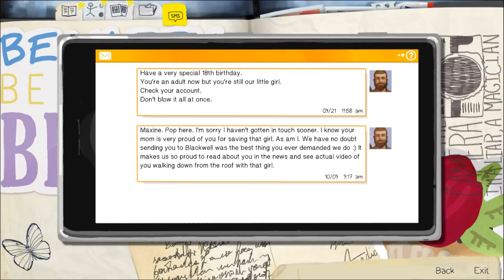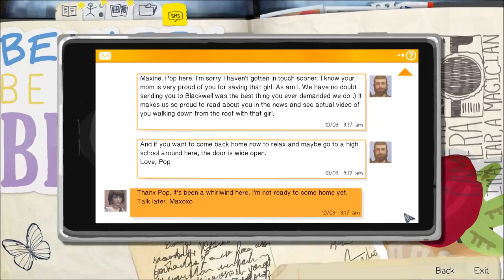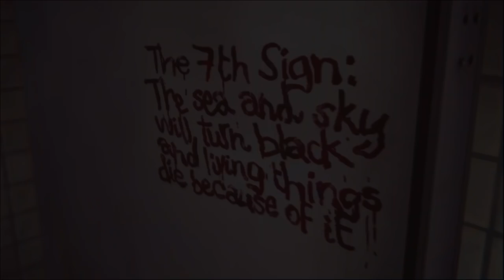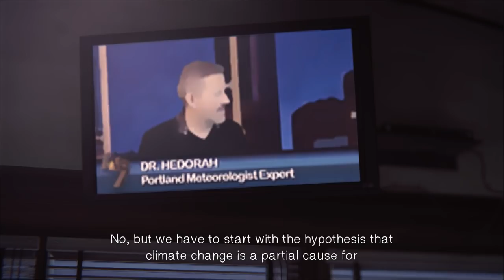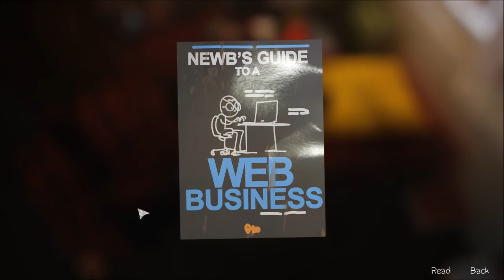Life Is Strange [11] - FRANK'S KEYS (Episode 3)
Lots of friendly people around the diner today. We're just having the best conversations. Next video is the last one for Episode 3!